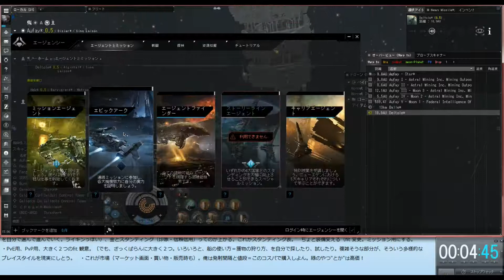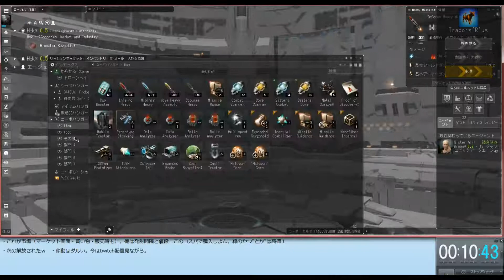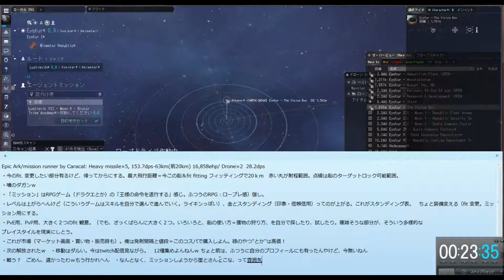mission runner 2 epic ark (4×)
Game Blog/ Glog

Recording by Rec Button Full Version/ 30fps
edit Video by ShotCut.Portable